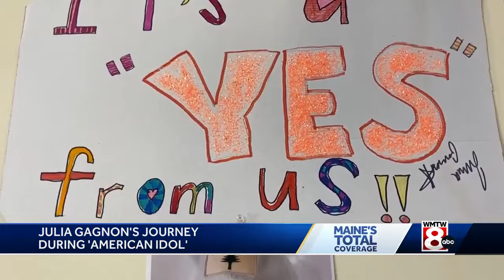Julia Gagnon Performs on American Idol Finale